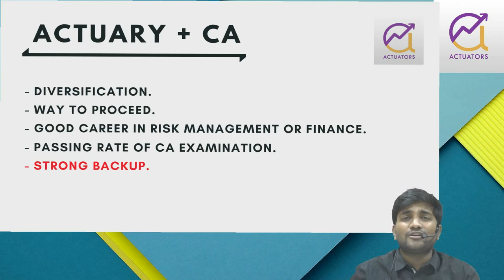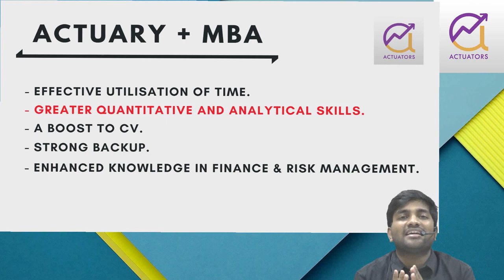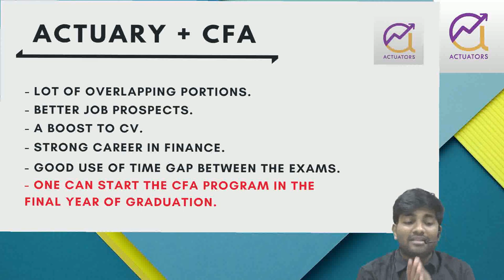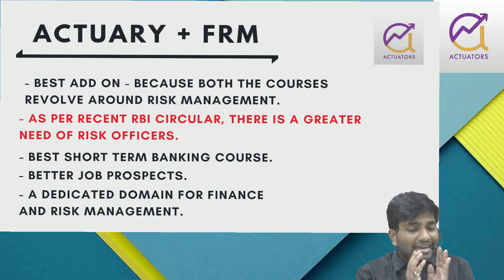Actuarial Science Hybrid Course Options | MBA/CA/CFA/FRM with Actuaries? | CA Praveen Patwari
Actuarial Science Hybrid Course Options

This video is a very unique video, very rarely this topic is discussed among students. Therefore, Praveen sir has discussed possible combinations of courses which a candidate can pursue while doing actuarial.